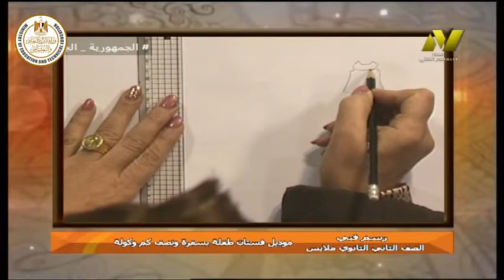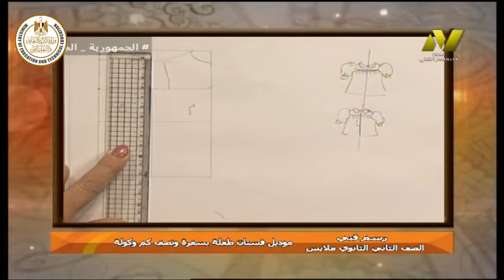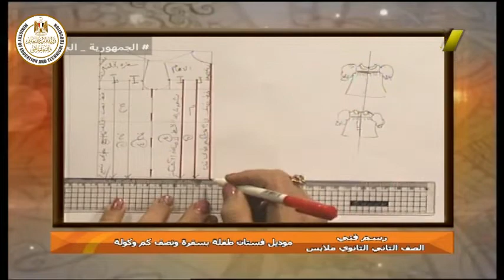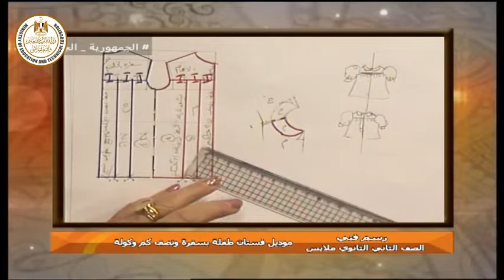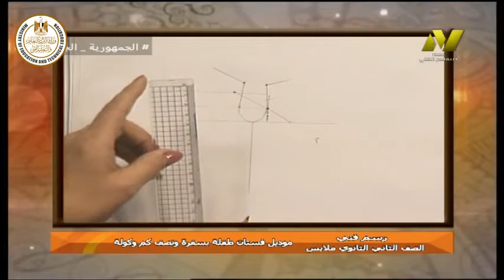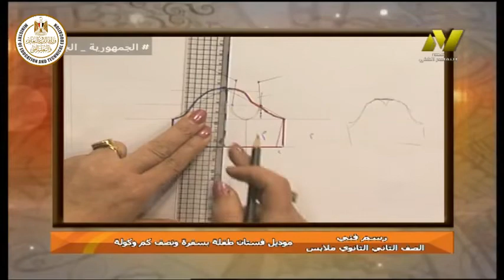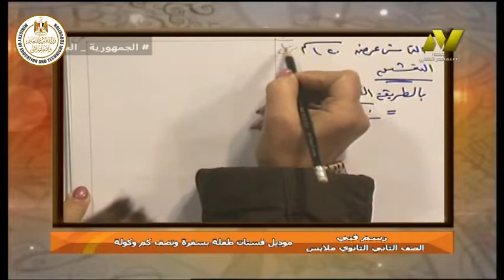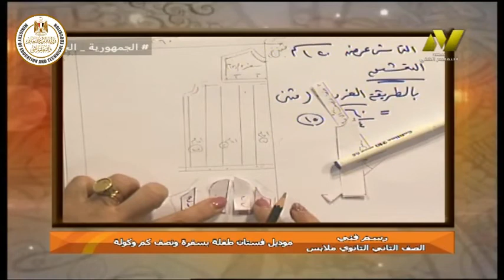الصف الثانى صناعى - ملابس جاهزة - رسم فنى - موديل فستان طفله بسفره ونصف كم - أ بسمه وديد